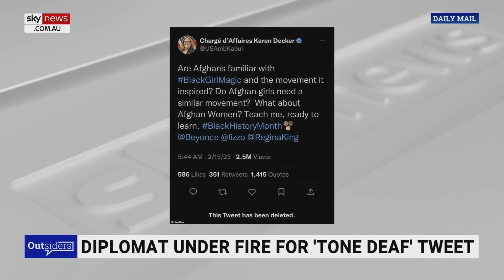No one to replace Biden despite his condition being ‘really obvious’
Centre of the American Experiment's President John Hinderaker says although United States President Joe Biden’s “condition is really obvious”, the problem the Democrats have is that they do not have anyone suitable to replace him.

“When they did reasonably well in the mid-term election last November, it became very hard for them to explain why they’re easing Joe Biden out the door as long as he can still stand up,” Mr Hinderaker said.

“It’s really hard to say where it’s going to go from here.”